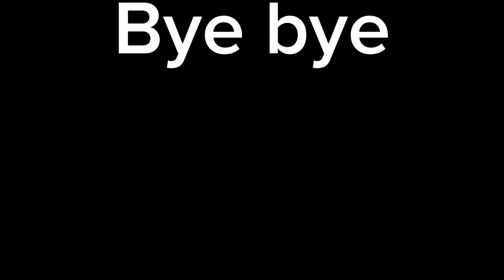Pavlov Kill House Previous World Record | Revolver 21:76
@flamingo-mania discovered most of the placements